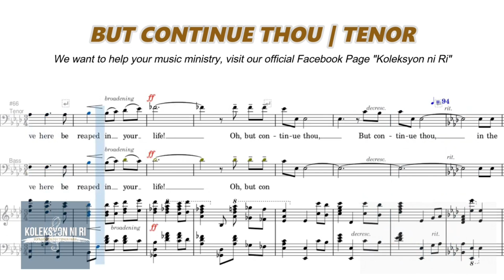But Continue Thou | Tenor | Vocal Guide by Bro. Warren Jabolin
"BUT CONTINUE THOU"
Words and Music by Mac Lynch